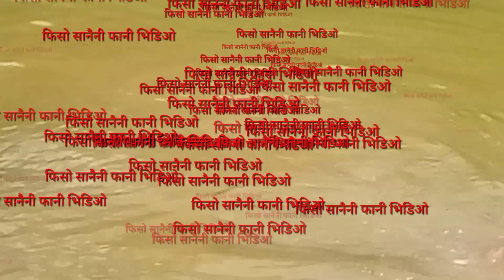फिसौ सानैनि कोमेडी विडियो// comedy video # Jolonga rk khakhalary....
Jolonga rk khakhalary production
Ranjit Kumar khakhalary production
bayjnti khakhalary